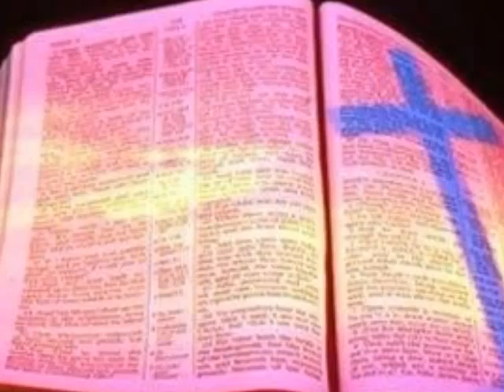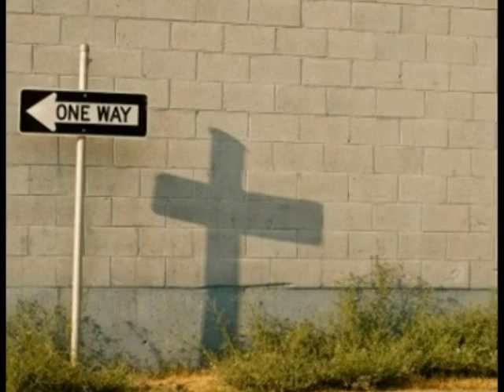Who is like You Lord